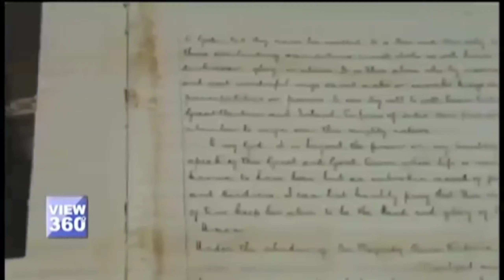Queen Victoria and Abdul story